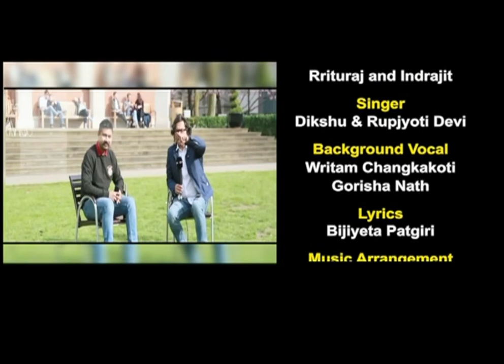Xopunor Deuka Episode 2, 12 Dec with Angaraj Duara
Please reach out to Rrituraj, if you want to connect with Angaraj
In this episode:
0:47 - Introduction
2:05 - Early Days in Assam
05:45 - Full Scholarships during PhD
10:00 - The Tattoo
13:20 : Project with NASA
16:28 - Student questions

This episode of Xopunor Deuka showcases the grit and determination of a Guwahati boy who always had his eyes for the skies. A visit to the planetarium in Guwahati at the age of 5 gave him his first exposure to Space. And since then, he has nurtured this passion throughout his academic career and finally got himself a PhD in AstroPhysics from the University of Leicester, UK.

Meet Dr. Angaraaj Duarah, the Guwahati boy who has a tattoo on his right arm, does biking as his passion and has worked in NASA sponsored projects during his student years in the UK. Massively inspired by India's Space girl Kalpana Chawla, Angaraj has gone through the ups and downs of uncertainty in his academic career but finally based on pure merit, has secured a fully funded scholarship to compete his degree and has now been offered a job in the UK. He has lots of good advice for students aspiring to do space research and will provide many a tip in this show.

(This episode was aired first on Pratidin Time on December 12, 2021.)